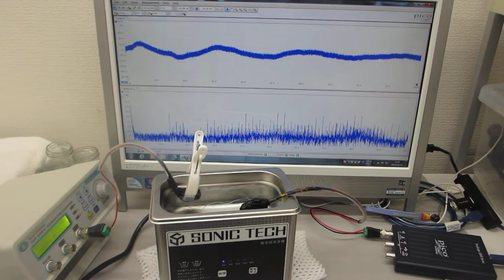超音波発振制御プローブにより、１００ＭＨｚを制御する超音波洗浄器（４２ｋＨｚ ３５Ｗ）の実験（超音波システム研究所）